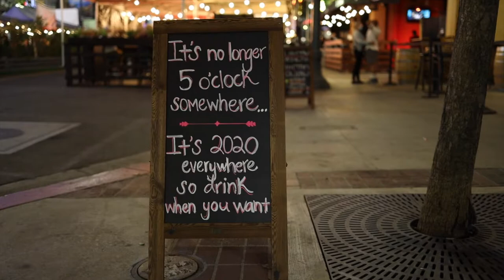Water's Edge Wineries - Franchise Overview - Feat. Ken Lineberger